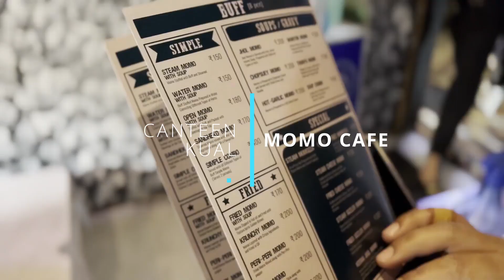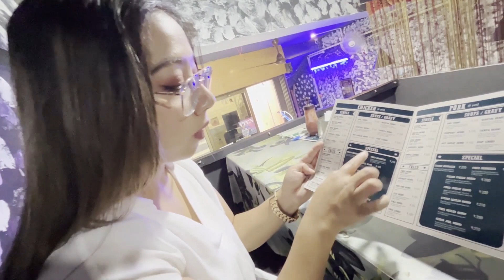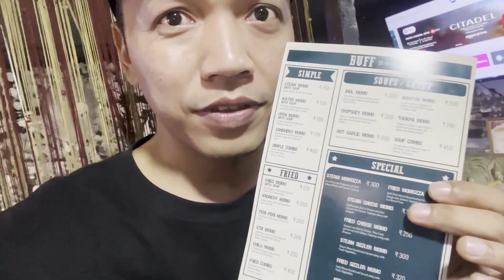Romantic date at MOMO Cafe (Aizawl)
Momo cafe "Taste of the Himalayas"
Canteen kual, Dawrpui